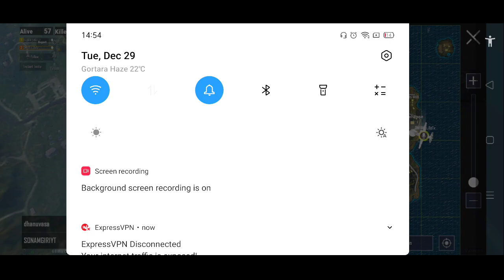Upgrading Winnerpass on last day | Pubg Mobile Lite Full Rush Gameplay | Kps x Gaming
Upgrading Winnerpass on last day || SAMSUNG,A3,A5,A6,A7,J2,J5,J7,S5,S6,S7,S9,A10,A20,A30,A50,A70